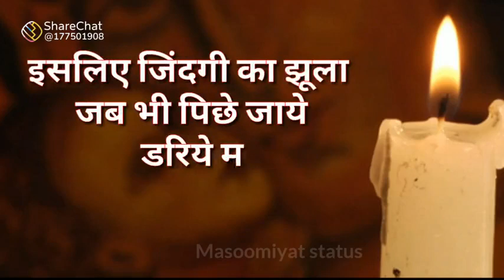viral motivated video